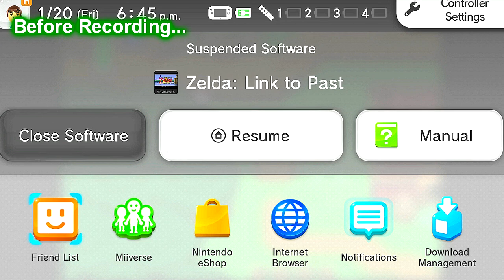Let's Play A Link to the Past Pt. 5: Murphy the Scavenger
Welcome to another part of our adventure with Zeldo, today is a little bit of management and a little bit of Murphy maybe dying... Who shall die first in this game?